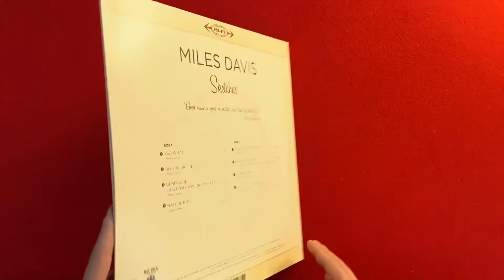Miles Davis - Sketches (Site)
Le Meilleur de Miles Davis en Vinyle Bleu 180 Grammes.
Édition limitée à 500 exemplaires.
Inclus le CD.